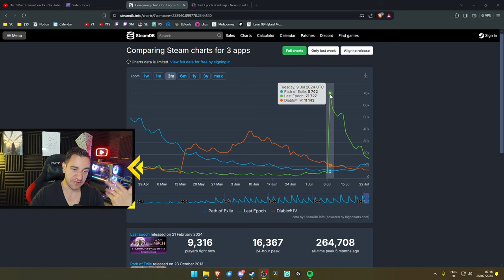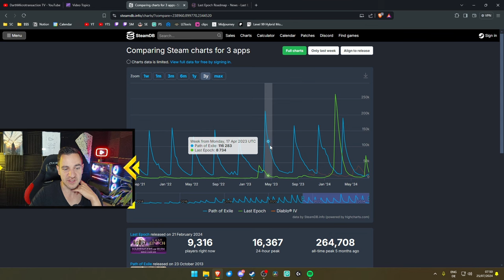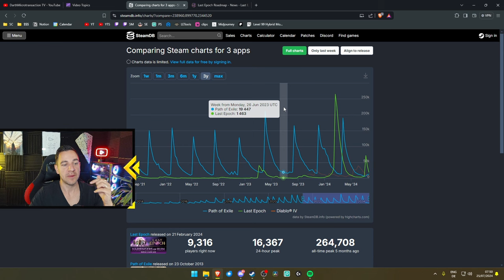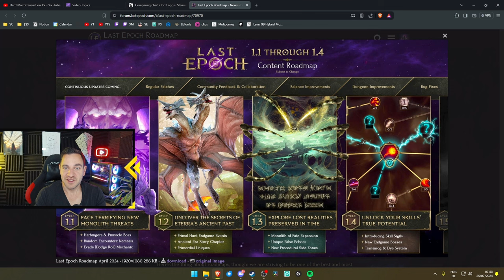Why Are Last Epoch Players Already Leaving?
🧙‍♂️ MAGE 🧙‍♂️
Get LAID EZ:
Video Title Ideas (for the algorithm!):
last epoch player drop, last epoch players leaving the game, last epoch playercount, last epoch dead